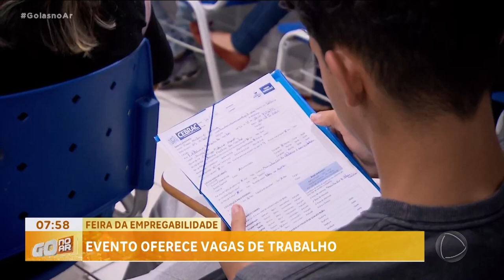FEIRA DE EMPREGABILIDADE: EVENTO OFERECE VAGAS DE TRABALHO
TÁ COMEÇANDO A SEMANA QUERENDO UM EMPREGO NOVO? OLHA SÓ ESSA OPORTUNIDADE: COMEÇOU HOJE EM GOIÂNIA A FEIRA DE EMPREGO, PROMOVIDA PELO SISTEMA SEST SENAT A PROGRAMAÇÃO CONTA COM OFICINAS, PALESTRAS E VAGAS DE TRABALHO.